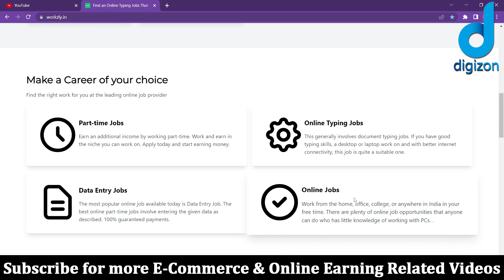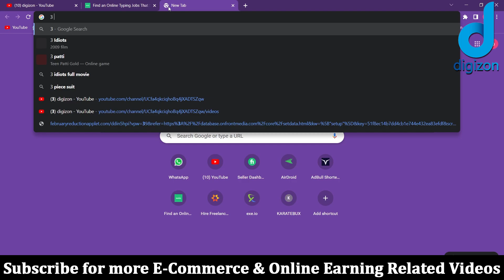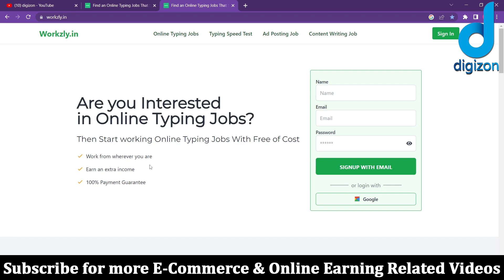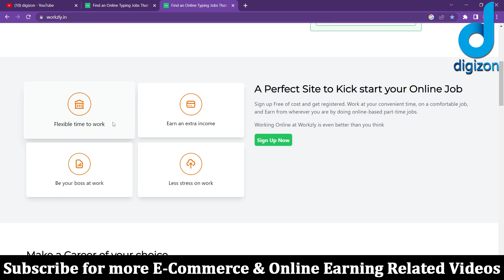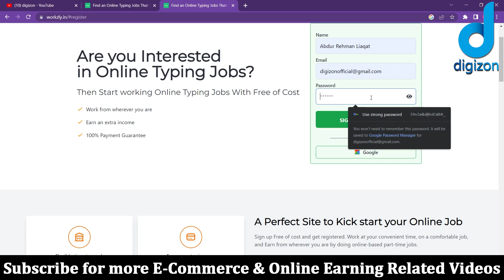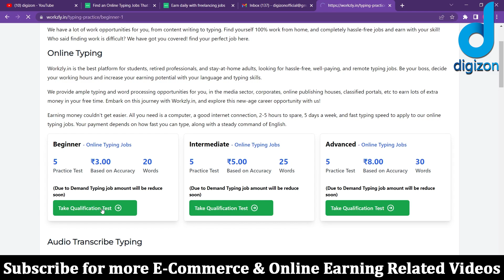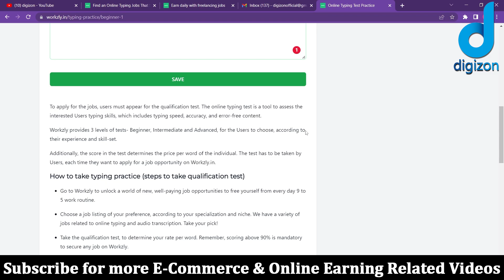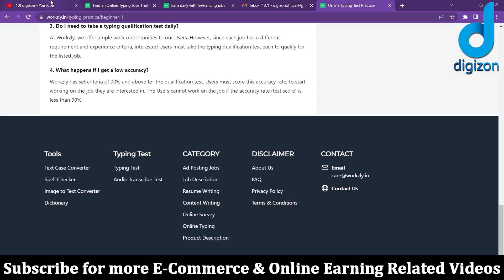Ghar Bethe 20$ Fi Ghanta Typing Kar K Kamaye | Online Typing Job | Earn Money Online